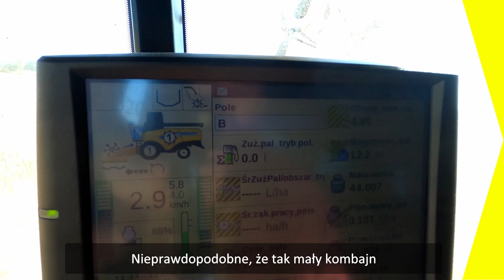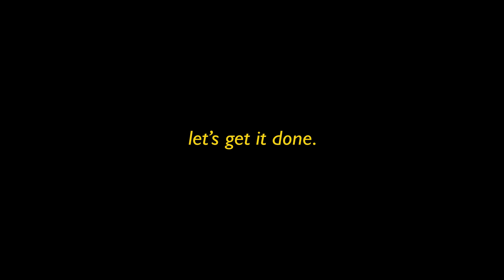Pierwsze wrażenia z pracy CH7.70 w gospodarstwie Marcina Świątyńskiego.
Marcin Świątyński, z Długiego Pola w województwie pomorskim, przetestował w swoim gospodarstwie nowy komabajn New Holland CH7.70 z hederem Varifeed 8,53 m. Sprawdźcie co myśli o Crossover Harvesting.